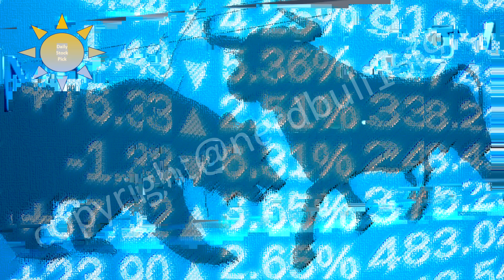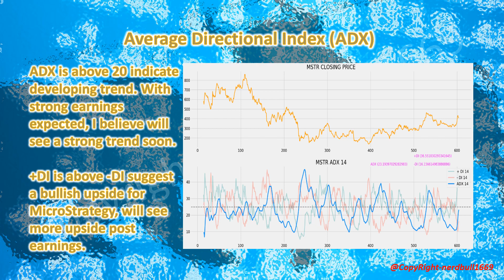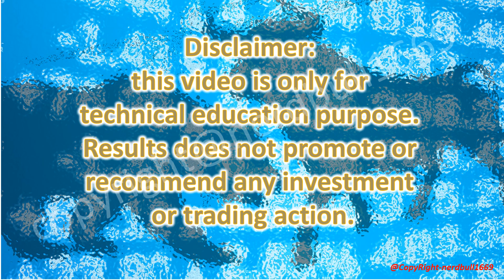Check out MicroStrategy (MSTR) on 30 Oct 2023!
We have used Three technical indicators in this video to show you and hope it can help you in your trading plan.

A high RSI value (typically above 70) suggests that an asset may be overbought, indicating a potential reversal or correction in price. Conversely, a low RSI value (usually below 30) suggests that an asset may be oversold, indicating a potential upward price reversal.

Traders and investors use the RSI to identify potential entry and exit points in the market, helping them make more informed decisions about buying or selling assets.